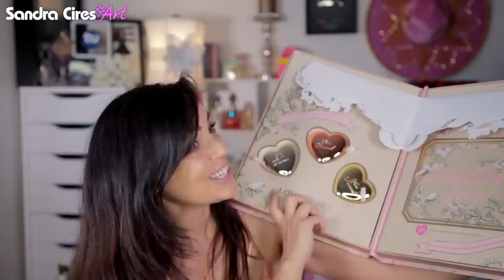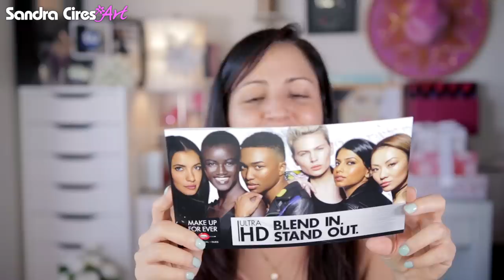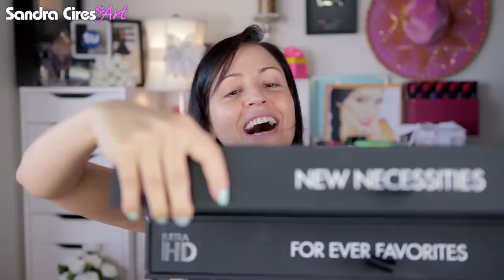Abriendo Cajitas! MUCHO Maquillaje de Too Faced con SORTEO Internacional!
Sorteo Internacional Maquillaje de Too Faced y Make Up For Ever!
El sorteo estará abierto por 3 semanas y anuciaré el ganador por Facebook!

Productos Mostrados:

Too Faced Hangover Primer Proactive Nourishing
Make Up For Ever Ultra HD Invisible Cover Liquid Foundation
MUFE Ultra HD Invisible Cover Stick Foundation
MUFE Ultra HD Concealer
MUFE Skin Booster
MUFE Lip Booster
Ultra HD Microfinishing Loose Powder
Ultra HD Microfinishing Pressed Powder
Too Faced Sweet Peach Eye Shadow Palette
Too Faced Sweet Peach Glow trio set
Too Faced Sweet peach Lip Gloss
Too Faced Papa don't Peach
Too Faced Natural Love Story, Too faced Natural Eye Shadow Palette, Too faced Love Light highlighters
Too Faced Bronzers

Exención de responsabilidad: Muchos de los productos que uso en mis videos tengo la suerte de que me sean enviados por las marcas, pero las opiniones expresadas son siempre personales y honestas.